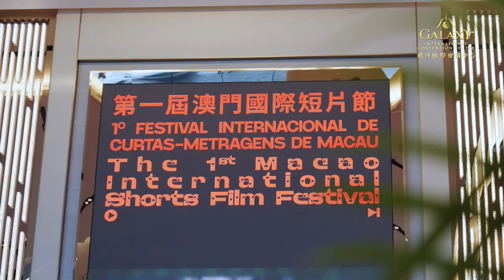澳門國際短片節閉幕紅地毯回顧 | The Grand Finale of the 1st Macao International Shorts Film Festival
✨ 澳門國際短片節 閉幕紅地毯回顧 ✨

🎬 一段精彩的電影之旅，在3月29日畫下完美句點！由文化局與 銀河娛樂集團 攜手舉辦的首屆澳門國際短片節盛大落幕，閉幕典禮在 銀河國際會議中心 的 銀河演講廳 熱鬧舉行。🎥

🌟 出席閉幕式的嘉賓陣容絢爛：短片節組委會主席 GaiaFurrer、組委會成員 沈暘 及 AokbabChutimon、日本著名導演 岩井俊二 ；還有眾多參賽導演、主創人員以及國際電影業界代表，星光熠熠！✨

💫 演員 林峯、 朱鑑然、 胡卓希、 陳苡臻、林家熙、 胡子彤、 黃浩然、 祝紫嫣； 柯煒林、 謝咏欣 等紛紛走上閉幕紅地毯，為這場盛會錦上添花！💃🕺

🌍 澳門國際短片節不僅是電影盛事，更是文化交流的重要平台，期待未來再次相聚，共同見證短片節的傳承與發展！🌟

【✨The Grand Finale of the 1st Macao International Shorts Film Festival ✨】
🎬 The Macao International Shorts Film Festival concluded splendidly at the Auditorium at GalaxyInternationalConventionCenter, marking the triumphant close of its inaugural journey on March 29. Jointly organized by the Cultural Affairs Bureau and GalaxyEntertainmentGroup, the event capped off an extraordinary cinematic journey.

🌟 The closing ceremony was graced by a dazzling lineup of guests, including Chairperson of the International Advisory Board, Gaia Furrer, Members of the International Advisory Board, ShenYang, Aokbab Chutimon and renowned Japanese Director, ShunjiIwai. The event shown bright with competing directors, creators, and representatives from the international film industry.

💫 Actors RaymondLam, KevinChu, JasonWu, JessicaChan, LockerLam, TonyWu, RaymondWong, SashaChuk, WillOr, YoyoTse, and many others lit up the closing red carpet, adding glamour to the festivities.

🌍 Beyond celebrating film, The Macao International Shorts Film Festival serves as a vital platform for cultural exchange. We eagerly anticipate reuniting to continue celebrating the festival’s legacy and evolution!